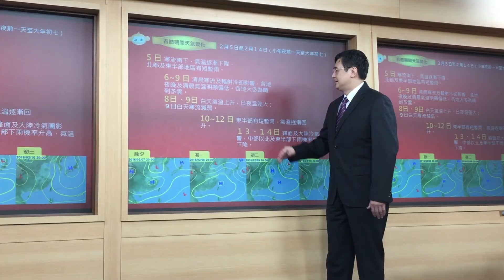氣象局說明春節天氣